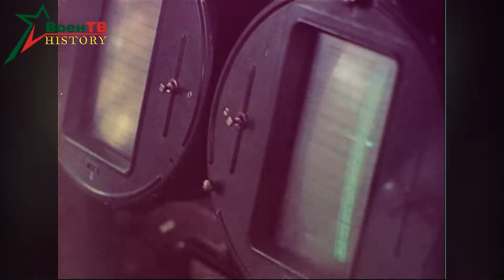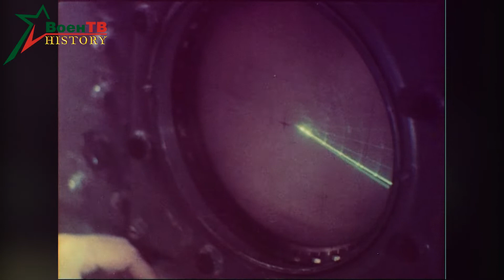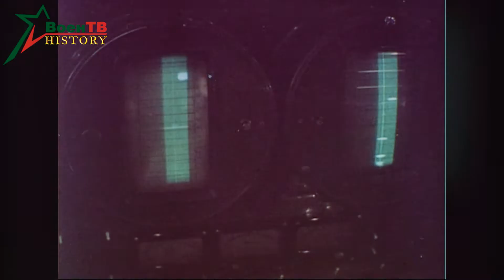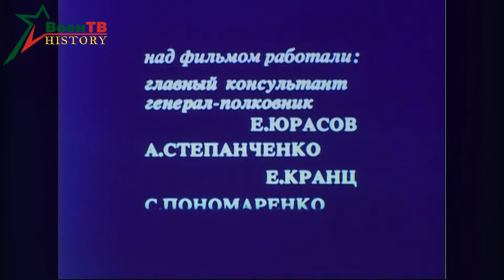Охраняя небо ПВО. С-125. 1985 год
Документальный фильм: Новые средства Ми-нирования (ФРГ)
Год выпуска: 1985 года
Производство: Киностудия Министерства Обороны СССР

Documentary film: New Mining Means (Germany)
Year of issue: 1985
Production: Film studio of the Ministry of Defense of the USSR